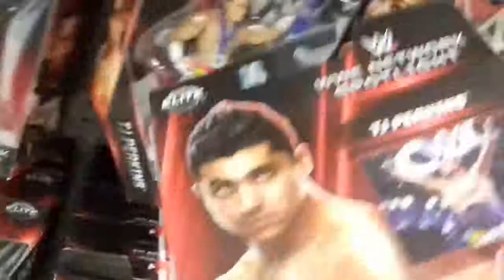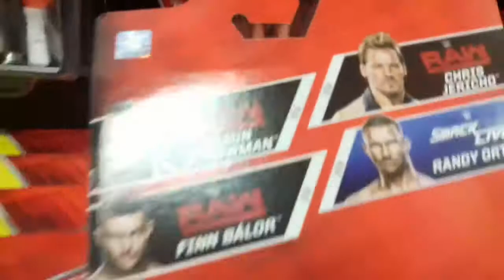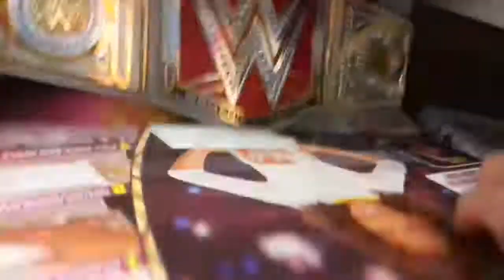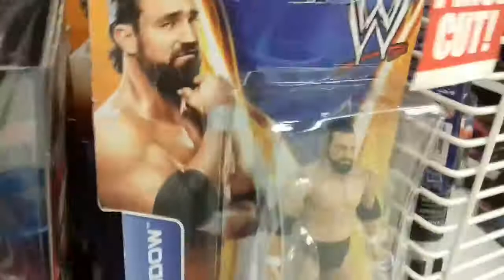Toys r us toy hunt Milton Keynes September 2017